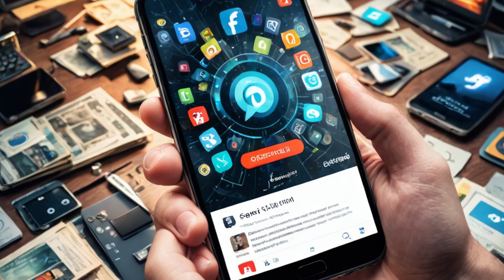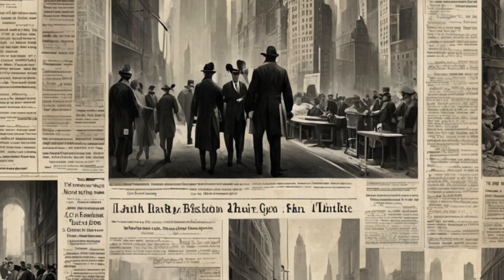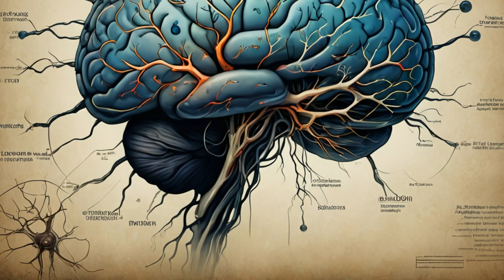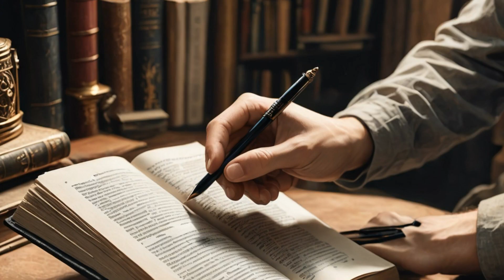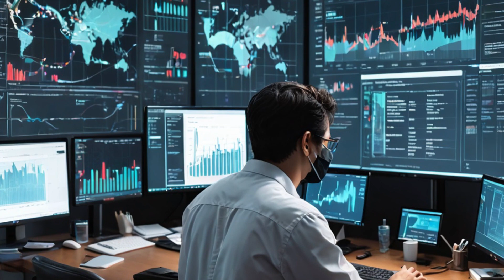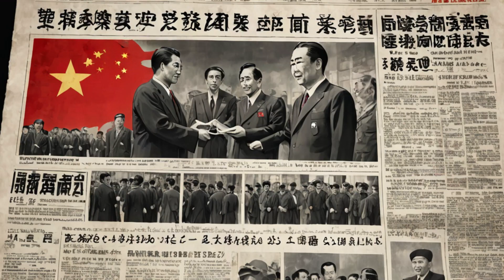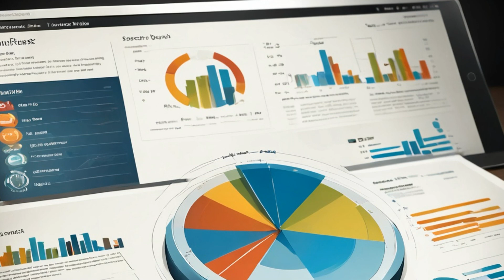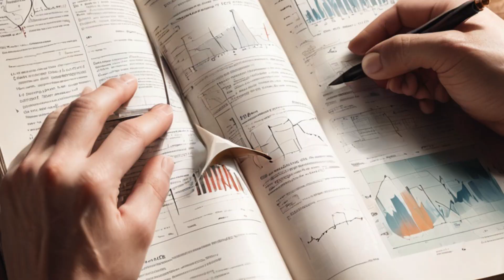Why Do People Believe in Conspiracy Theories?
Discover the psychological reasons behind why people believe in conspiracy theories, especially during the COVID-19 pandemic. In this video, we explore traits like schizotypy, low critical thinking skills, and other psychological factors, supported by recent research. Learn about the impact of social media, the role of paranoia and narcissism, and the connection to anti-vaccine beliefs. Stay informed and think critically!